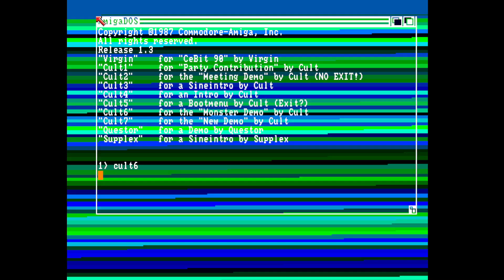Cult Monsterdemo Amiga Intro